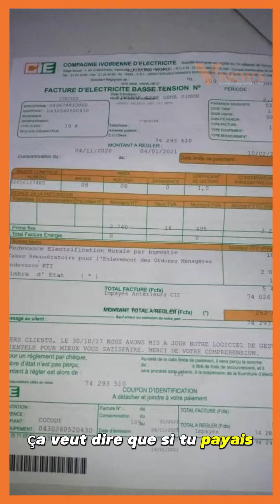Secteur d'électricité : le gouvernement décide d'un ajustement du tarif de l'électricité de 10%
Le gouvernement a décidé d'un ajustement tarifaire de l'électricité de 10% à compter du 1er janvier 2024. L'information a été rendue publique par le ministre des Mines, du Pétrole et de l'Énergie, Mamadou Sangafowa Coulibaly, au cours d'une conférence de presse tenue le 26 décembre 2023 à Abidjan.